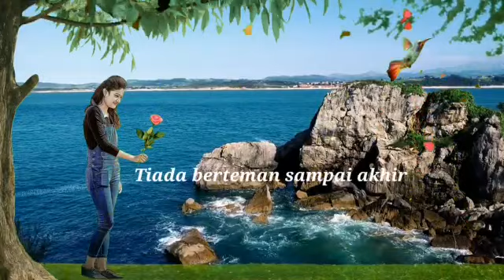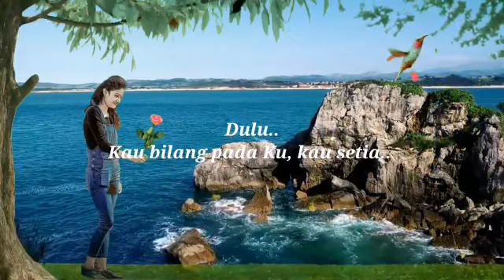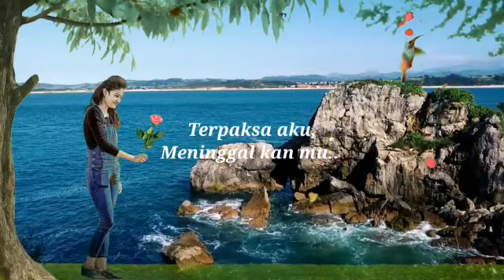Ema-kau kata kan Cinta@orangasalrecord2811#enazzBeat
Enazz dari channel YouTube @microstrategy711, seorang komposer yang berbakat, yang baru meningkat naik. Beliau sering buat cover muzik ke bentuk remix, boleh lawati channel ENAZZ BEATS untuk mendengar hasil gubahan beliau. Atau ke Orang Asal Record, Di sana beliau siarkan lagu-lagu hasil tulisan dan gubahan oleh beliau. Antara lagu yang hit seperti Jatuh Cinta - nyanyian Nassha dan Kau kata kan cinta-nyanyian Ema.